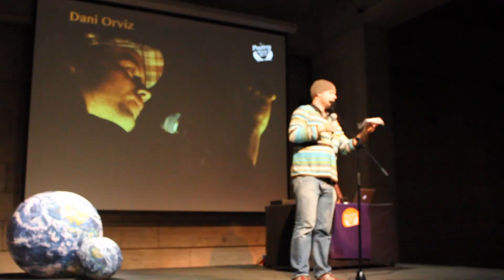Poetry Slam Barcelona - Guanyador - Dani Orviz Gener 2013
Dani Orviz es va proclamar guanyador del Poetry Slam de gener al CCCB